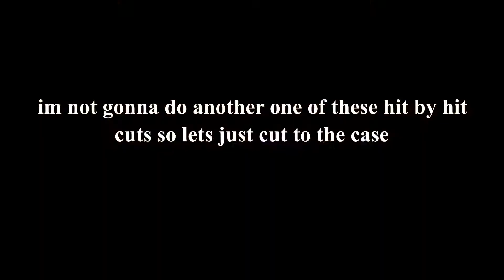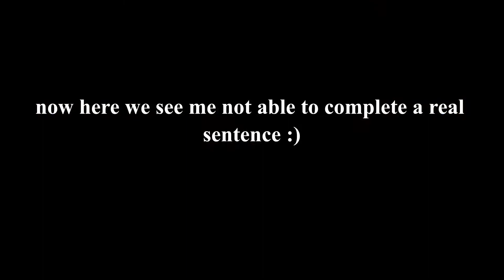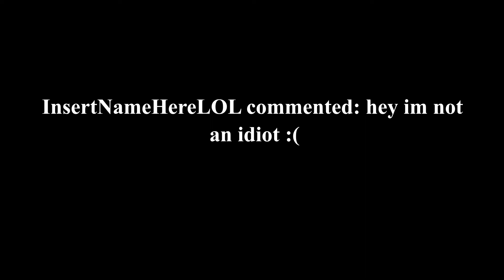7 Days to die: 20 FPS Adventures #1